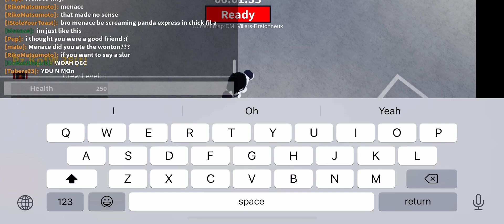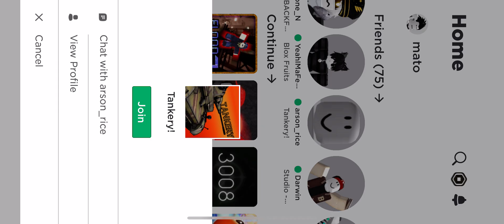How radical got banned…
Damn they accused @activearsonist_3.0